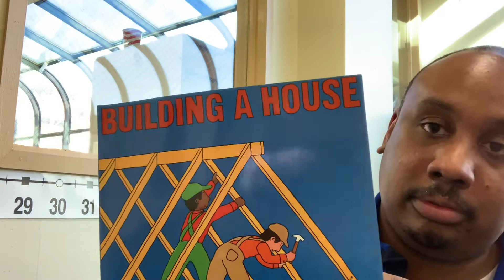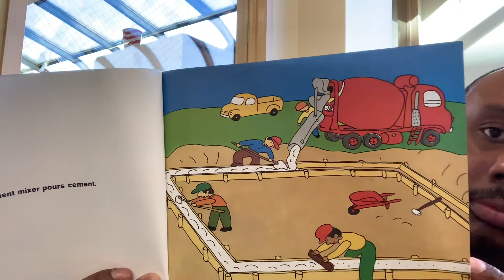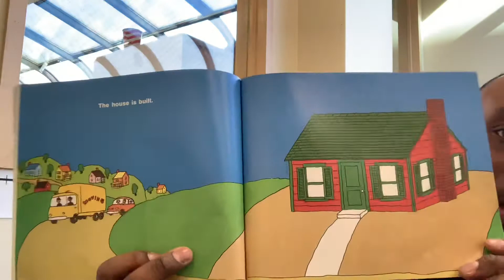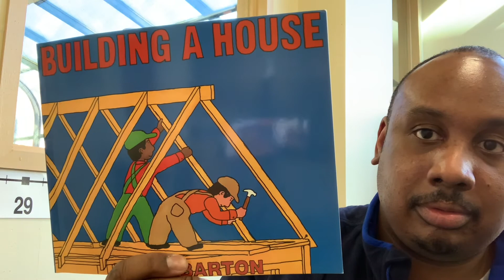Retelling a Story Activity